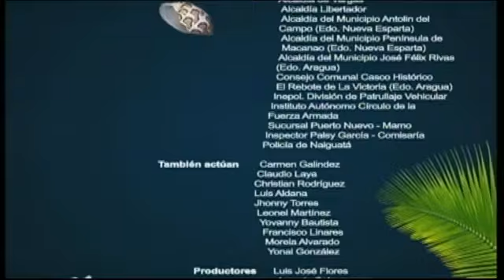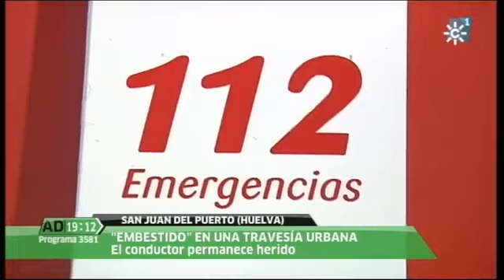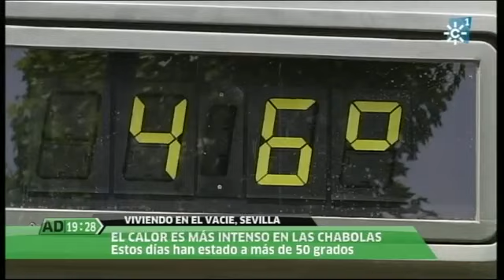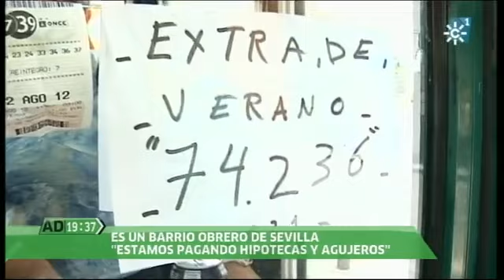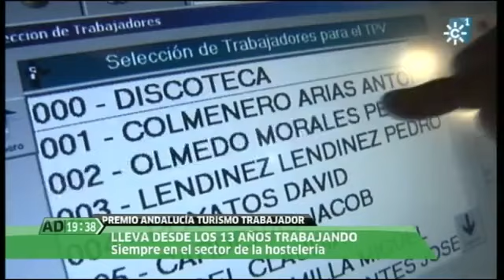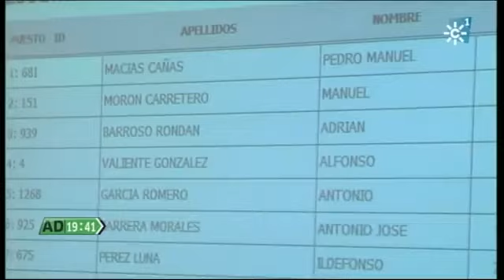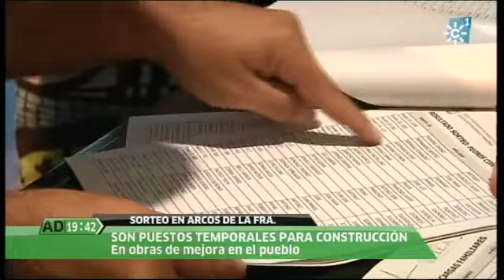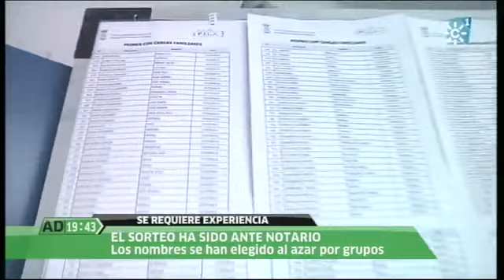Andalucía Directo 13-08-2012